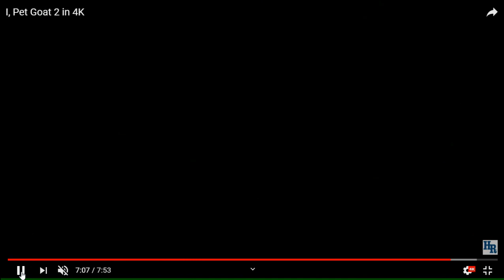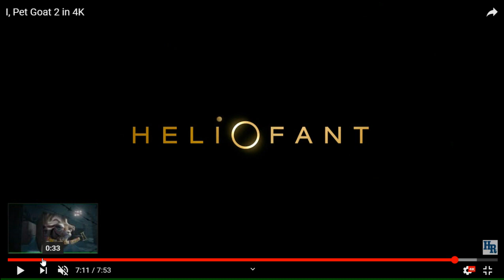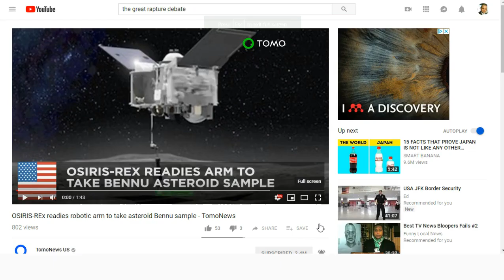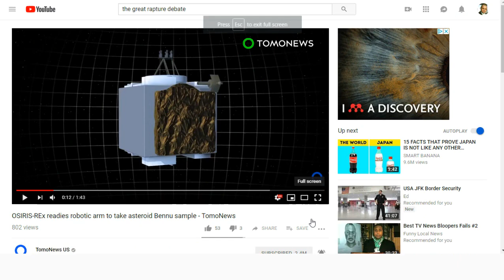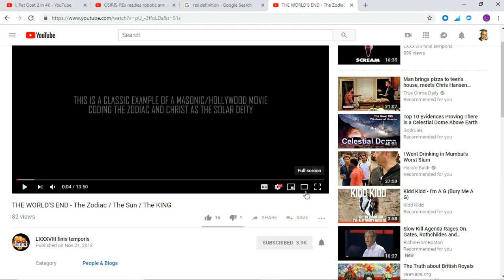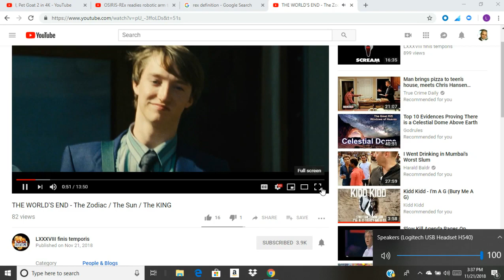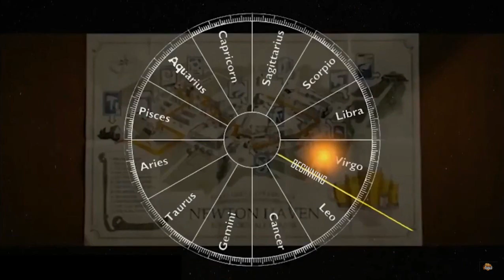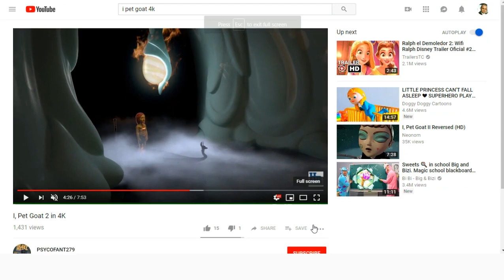The Dot in the 'i' | Bennu = Pheonix = Raa = Antichrist =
...the return date of Osiris Rex with a sample from asteroid bennu = the 7yr genisis to the appearance date of ad-dajjal into our realm. Wallahualam. Sifr.

Credits: JK Bugout